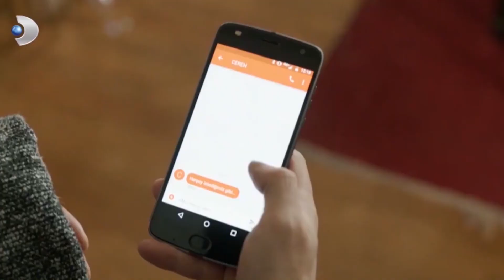Sen Neden Geldin? - Muhteşem İkili Özel Klip